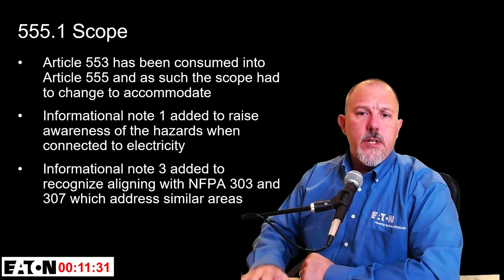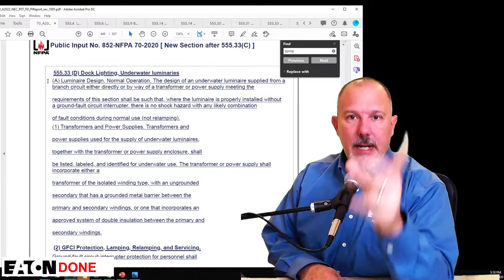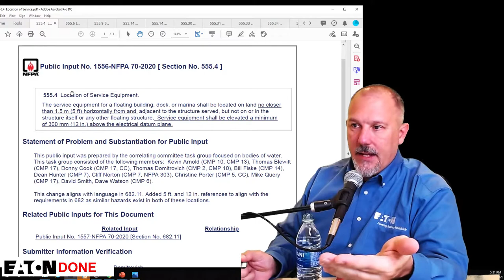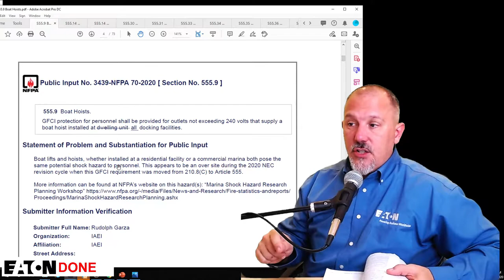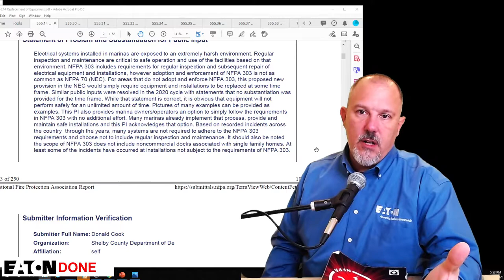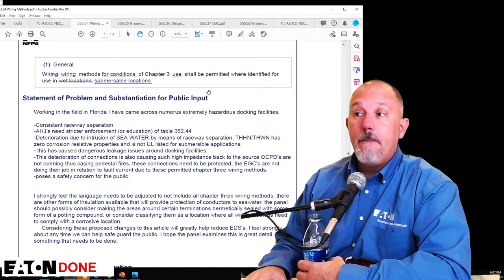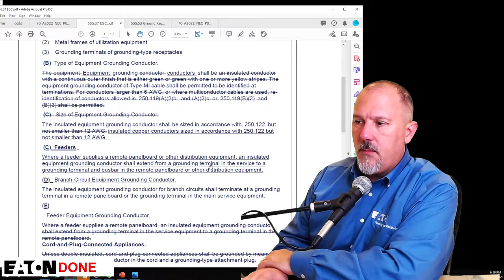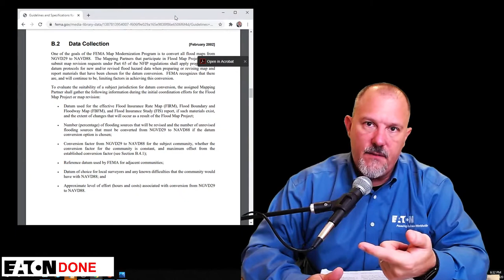Marinas and NEC 2023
Todays Thursday review will be on the topic of Marinas and NEC 2023.  Marinas continue to be an area where work must continue to address the countless deaths the occur every summer.  The NEC has taken great strides to address these concerns and NEC 2023 is again stepping up to the plate.

We're going to look at some public inputs and help you follow this issue.  We all can make a difference.